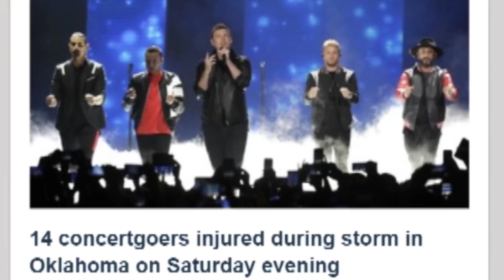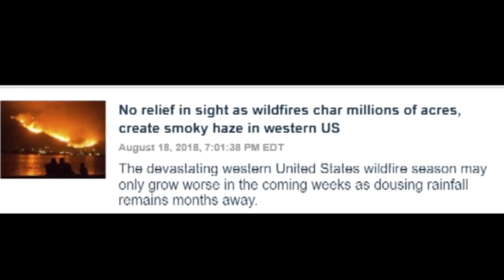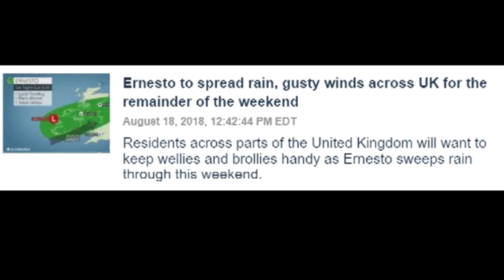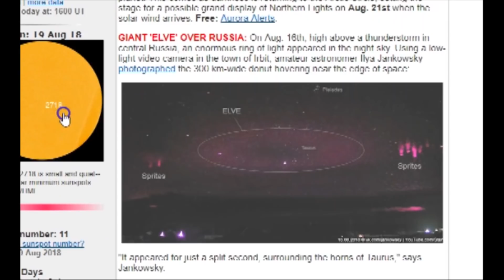Severe Weather Headlines in Trying Times - Hurricanes Typhoons Floods Fires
I run down the headlines on this 90 day World Weather Disaster period. Stay cool. God bless everyone.
T
THORNEWS
HOUSTON TEXAS
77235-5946